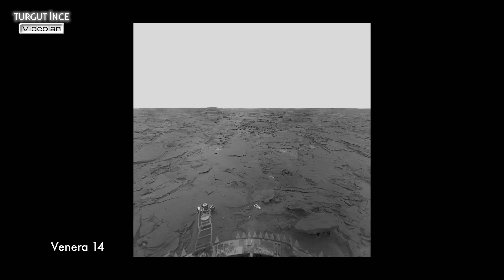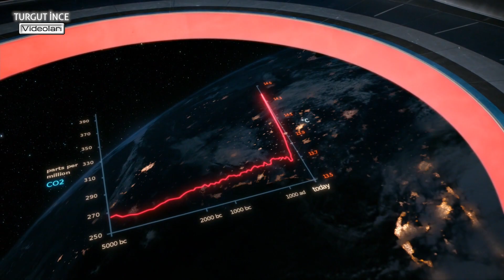Dünya'nın İkizi Venüs, Sera Etkisi ve Küresel Isınma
Bu hafta şu iklim meselesine değinmek istedim. Bu konu, şu sıralar yaşadığımız virüs sorunundan bile önemli. Dünya'nın ikizi Venüs gezegenindeki sera etkisi, onu güneş sisteminin en sıcak gezegeni haline getiriyor. Küresel ısınma sonucu, Venüs'de ki tüm karbon atmosferde karbondioksit olarak birikti ve onu yaşanmaz hale getirdi. Eğer karbon salınımını önleyemezsek, küresel ısınmanın önüne geçmezsek, bizim de sonumuz Venüs gibi olacak.